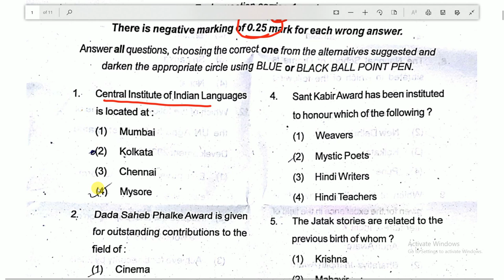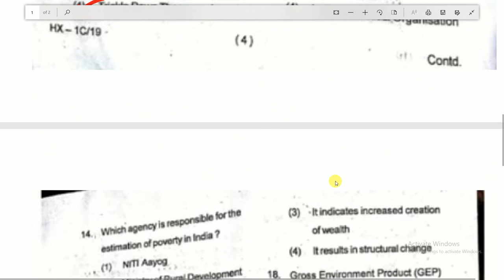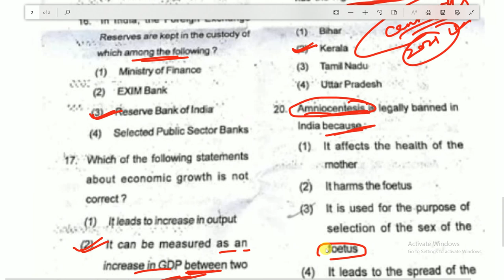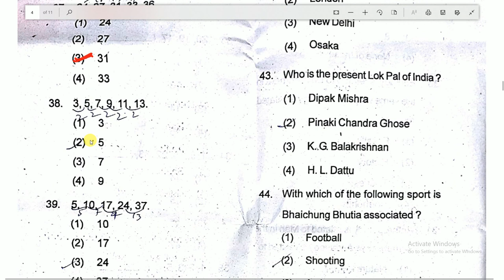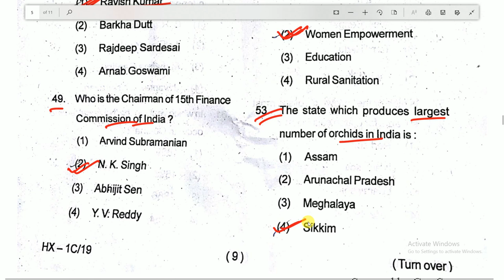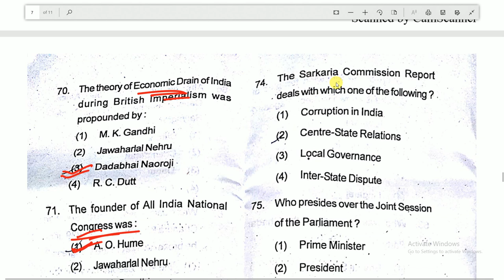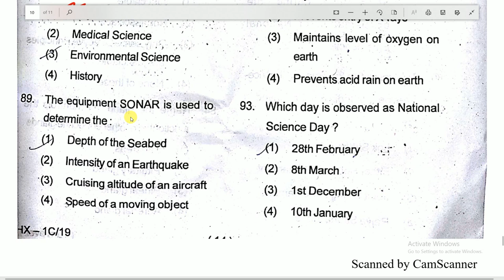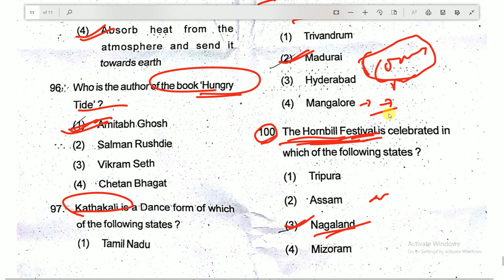Combined Auditor 2016 Question Paper Detailed Analysis in odia by vidwan competition